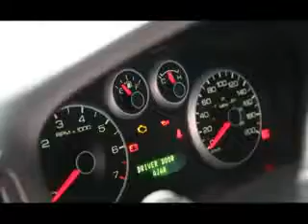Em Horizonte-CE/ Ossada humana é encontrada em cova rasa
Com a prisão do traficante e homicida José Valtério da Conceição Menezes de 29 anos realizada quinta-feira (22) na localidade de Limoeiro periferia de Pacajus pela equipe Alfa da delegacia de polícia civil de Horizonte. O delegado Dr. Kim Barreto inicio uma serie de investigações  através de depoimentos do homicida José Valtéio  a policia foi até a Rua Paulino Pereira no Bairro Bueno Aires II na tarde de sexta-feira (23) e no local  foi encontrada uma ossada humana dentro de uma cova rasa.
A ossada humana encontrada dentro de uma cova rasa, seria de um homem identificado inicialmente como Magno que teria sido morto a mais de um ano. Magno foi executado e enterrado por determinação de José Valtério que já confessou ser autor e mandante de mais de 16 homicídios entre Horizonte e regiões vizinhas. A ossada humana só foi descoberta depois que José Valtério teria repassado as informações durante seu depoimento na delegacia de polícia civil na cidade de Horizonte.
Reportagem: Regina Olívia. Imagens: Carlos Brito.